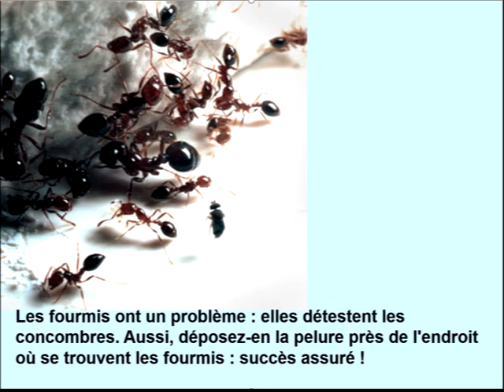Evolvenza Minorità evolutiva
The mind lies. @EvolvenzaVitalianoBilotta